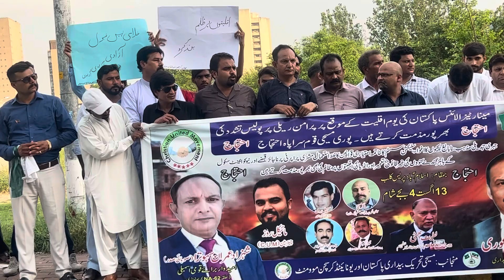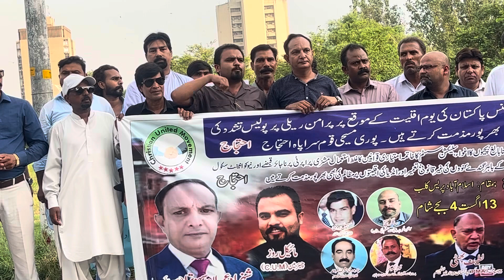CUM Protest to condemnation of Islamabad police brutality on the minorities rally on 11-August-2023